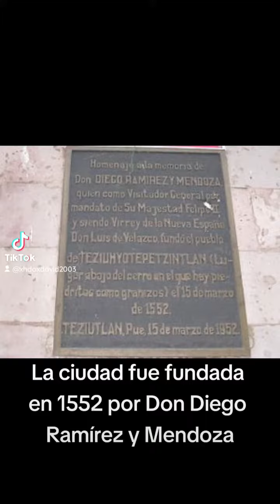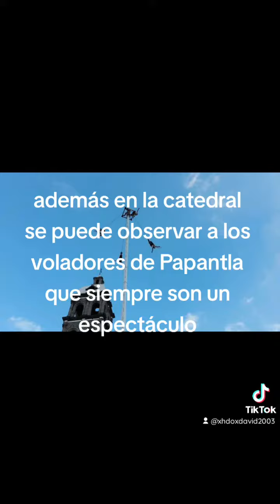ES OFICIAL TEZIUTLAN PUEBLO MÁGICO ✨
Hace 2 días se volvió la ciudad de Teziu un pueblo mágico, recopile los lugares más mágicos o especial de aquí